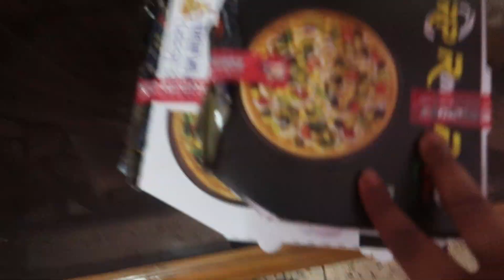Fast pizza eating challenge 🍕 | epic coke drinking | Punishment gone wrong 😱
I love you all
keep supporting
thank you so much
like zarur karna
family

and batao comment karke ki next kon sa challenge kare ?

pizza eating challenge for the first time